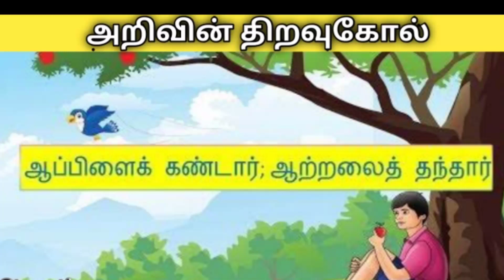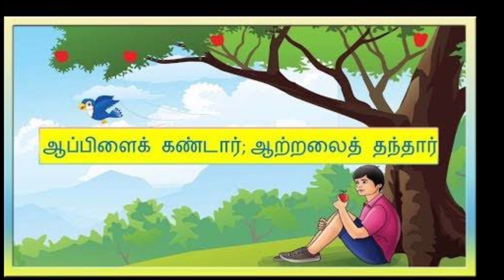அறிவின் திறவுகோல்||Story for kids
Hello guys in our youtube channel like this video Regularly updates in our Channel : 👇👉Cooking videos
Recipes channel
Veg recipe
Non veg recipe
Chutney recipes
Vlog And daily routines
Sweet  recipe
Snacks recipes
Entertainment Videos
Shopping Videos
Collaboration Videos
Youtubers Interview Videos
Homemade Recipes
Cake recipes
without Oven recipes 👈
Thank you friends i hope you Keep supported Always Its friendly request 😍

நன்றி நண்பர்களே 🙏🙏🙏